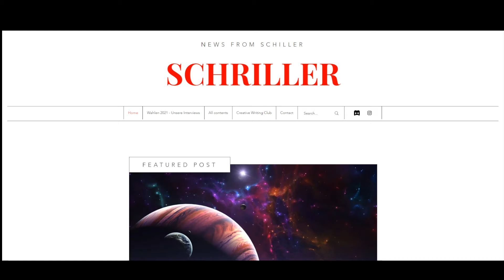SCHRILLERFRAGT: PETRA PAU (linke)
SCHRILLERFRAGT PETRA PAU
Petra Pau ist seit 2006 stellvertretende Vorsitzende des Bundestags.

Das nächste Interview führen wir mit Stephan Thomae von der FPD.